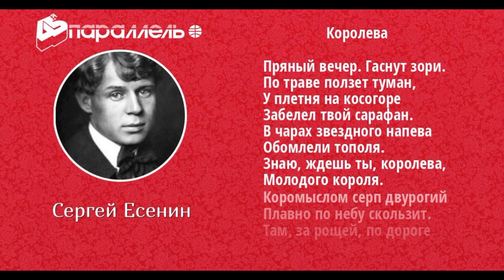Королева Сергей Есенин читает Павел Беседин